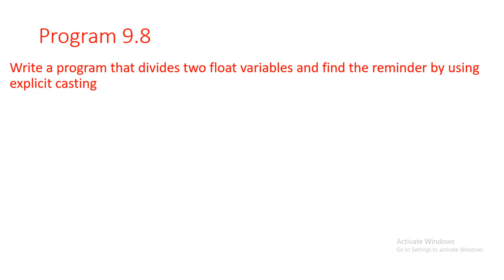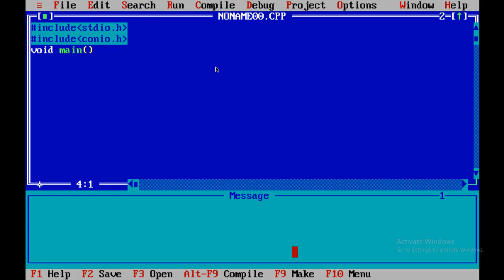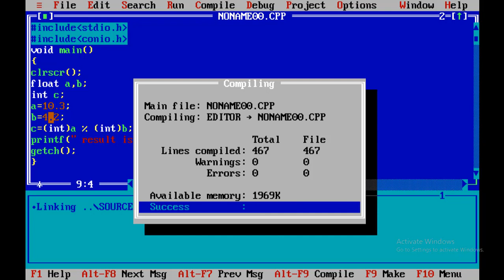5-8-20 comp 2nd year